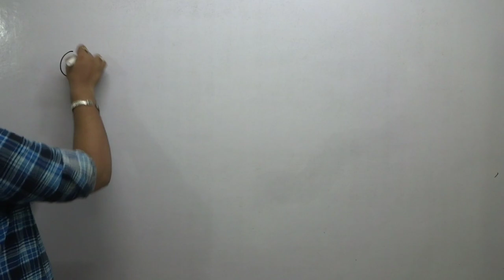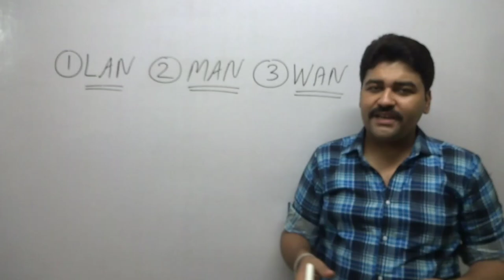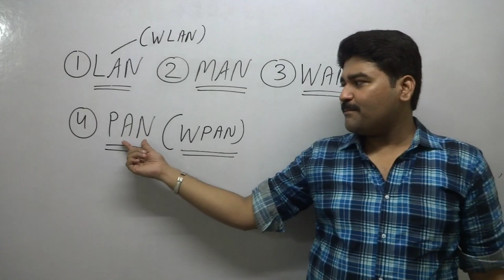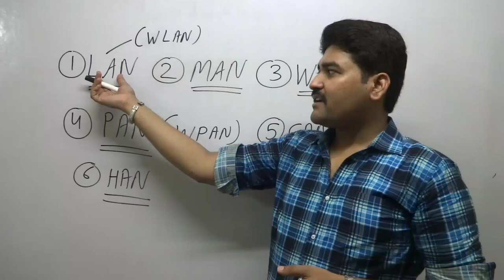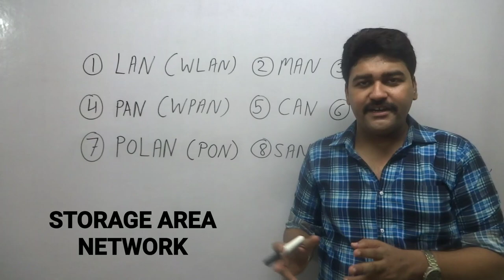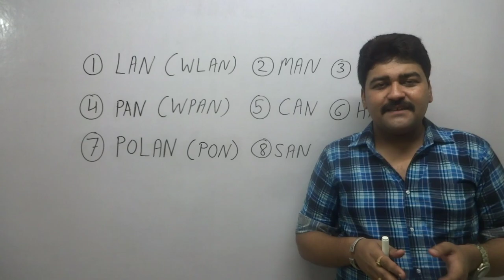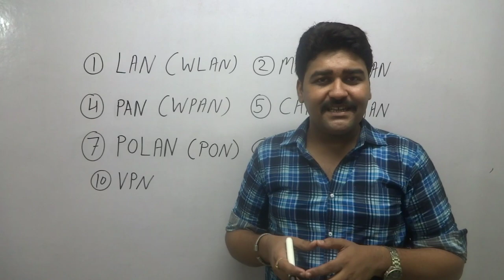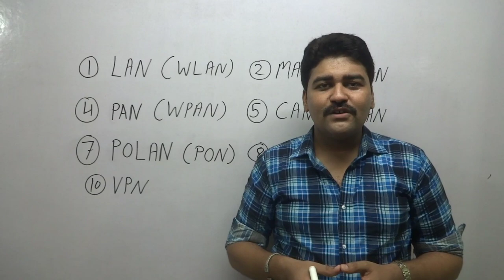TYPES OF NETWORK | LAN | MAN | WAN | PAN | CAN | HAN | POLAN (PON) | SAN | EPN | VPN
Networking and data communication for IBPS PO, IBPS CLERK , IBPS RRB, MPPSC, PATWARI, IBPS SO, MPSI, AND OTHER COMPETITIVE EXAMS .
 " TYPES OF NETWORKS "( LAN | MAN | WAN | PAN | CAN | HAN | POLAN (PON) | SAN | EPN | VPN  @Pahal classes by hiren gohil sir

Hi I am hiren gohil faculty of computer awareness, reasoning and aptitude for different  types of government & competitive exams.

in this video I have discussed about different types of networks in detail for government sector exams , ibps bank po, ibps clerk , mppsc, mpsi, patwari and other competitive exams but also important for knowledge purpose also. I hope this video will help you to understand topic and score more in exams.

In this video I have discussed about following things:-

00:00 introduction

02:58 LAN (LOCAL AREA NETWORK)

05:26 MAN (METROPOLITAN AREA NETWORK)

06:53 WAN (WIDE AREA NETWORK)

12:58 PAN (PERSONAL AREA NETWORK)

17:22 WPAN (WIRELESS PERSONAL AREA NETWORK)

17:34 WLAN (WIRELESS LOCAL AREA NETWORK)

19:30 CAN (CAMPUS AREA NETWORK)

21:23 CAN (CORPORATE AREA NETWORK)

 21:56 CAN (CONTROLLER AREA NETWORK)

24:30 HAN (HOME AREA NETWORK)

27:10 POLAN (PASSIVE OPTICAL LOCAL AREA NETWORK)/ PON (PASSIVE OPTICAL NETWORK)

32:31 SAN (STORAGE AREA NETWORK)

36:54 SAN (SYSTEM AREA NETWORK)

38:11 SAN (SMALL AREA NETWORK)

39:23 EPN (ENTERPRISE PRIVATE NETWORK)

42:00 VPN (VIRTUAL PRIVATE NETWORK).

here is link of first video lectures of networking and data communication what is computer network its advantages and disadvantages | ARPANET | NSFNET.

(1) Computer awareness for all government and competitive exams

(3) REASONING for  all competitive exams

pahal classes by hiren gohil sir
hiren gohil